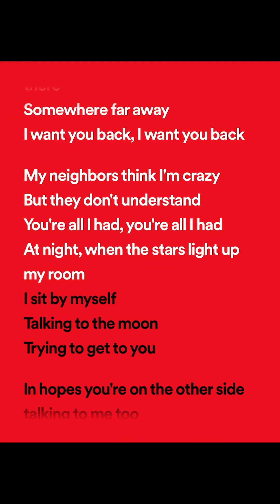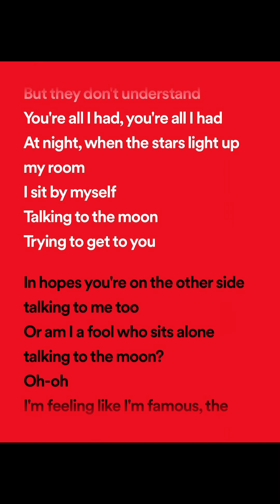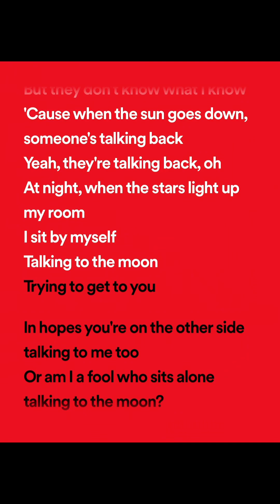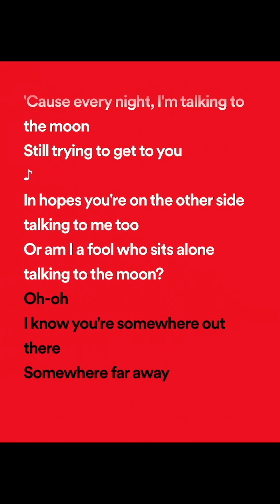Bruno Mars - Talking To The Moon (lyrics spotify version)